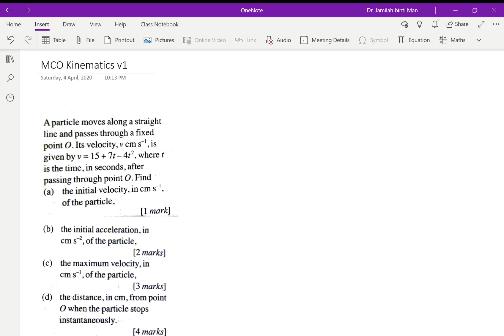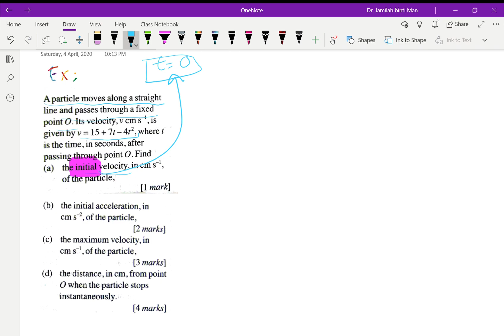ADD MATH IGCSE KINEMATICS 2